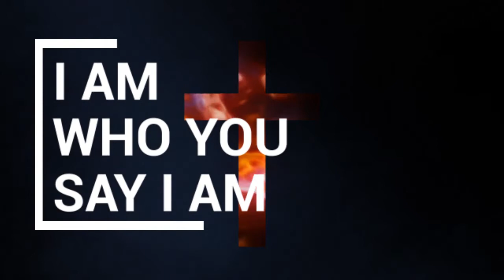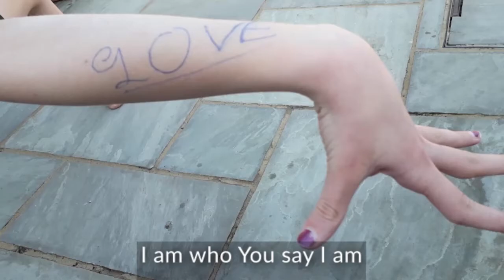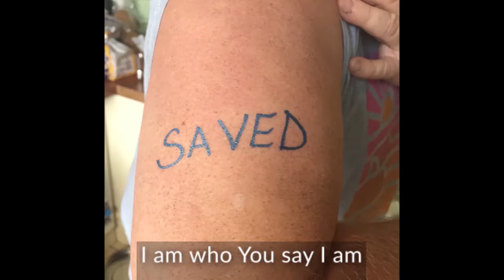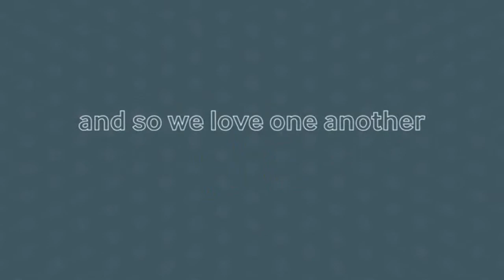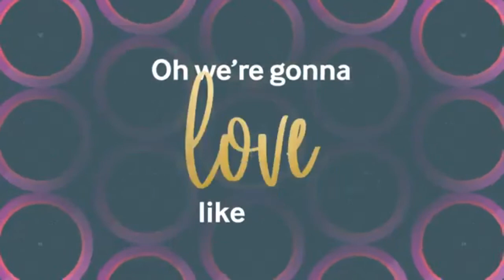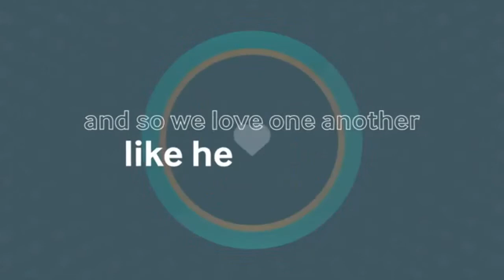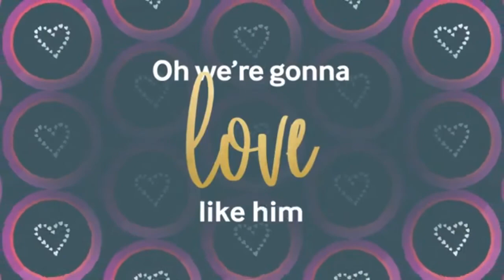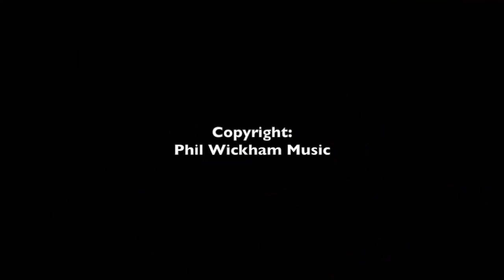Sunday Morning Service - 1st August 2021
Broughton Church Sunday Morning Service
Led by Shirley Bull
Reading by Chris Bull